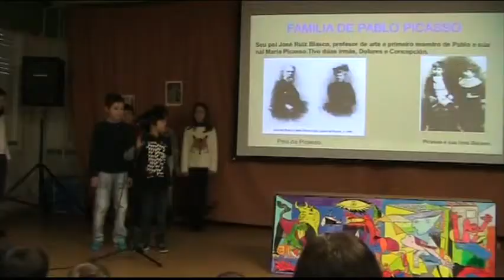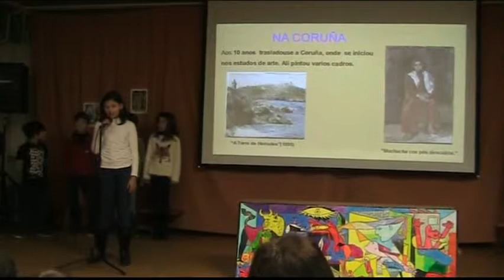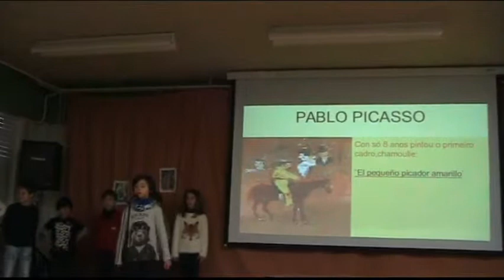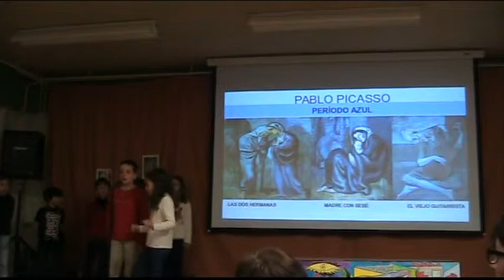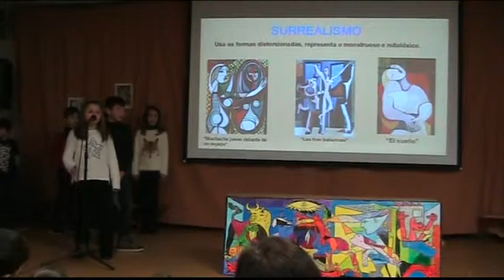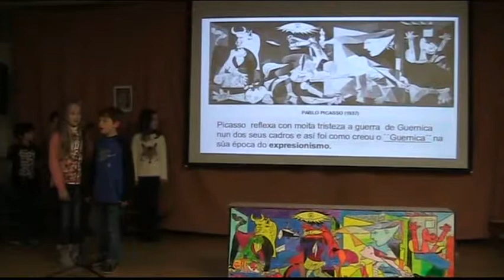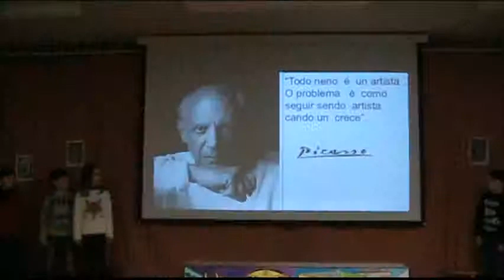Pablo Picasso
Exposición sobre o artista Pablo Picasso, elaborada polo alumnado de cuarto do CEIP Plurilingüe Vista Alegre dentro do Proxecto Erasmus+ "On a journey with the ARTist"